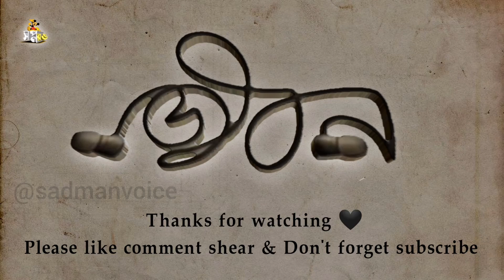জীবন 💥| যত গুছিয়ে রাখি ততই পেচিয়ে যায়😫| Sadmanvoice | Emotional Motivational speech | True line 💫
Thanks for  support me & begin my family that encourage me to serve you with more and more Status Vidoe & life story